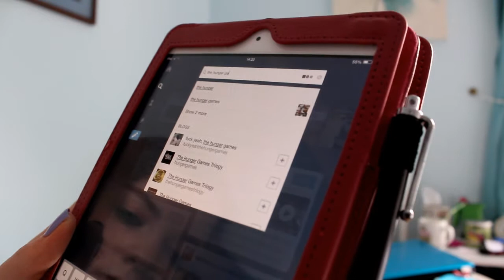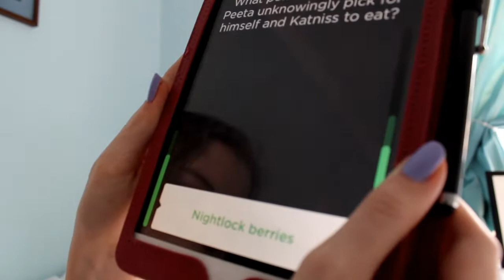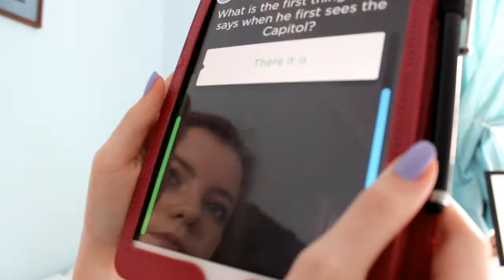How To Be A Fangirl!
Guess who's back? Back again... This week is How-To week so I show you how to be a fangirl- enjoy! Don't forget to let me know your OTP's in the comments:-)